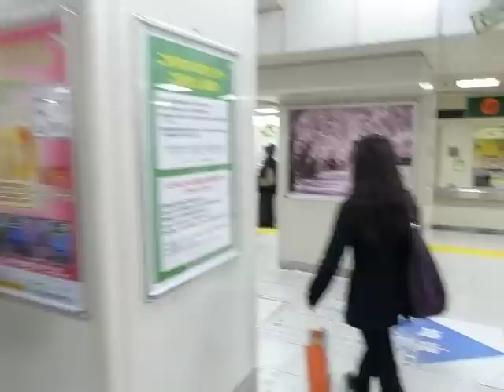2010 山手線-東横線 渋谷駅での乗り換え Yamanote to Toyoko Transfer in Shibuya 100319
Rolling into Shibuya on the Yamanote Line (looking forward through the front cab) - then walking back through the train a little before getting off when the train stops at Shibuya Station, where I walk down the platform to the stairs; go down to the ticket gates, and then walk over to the Toyoko Line, through the ticket gates there, and towards the stairs that lead up to the platform.

山手線で渋谷駅で降りて、ホームの散歩、階段を下りて、東横線に乗り換え  東京  (Recorded on Friday, March 19th, 2010, at 2:27 p.m.)